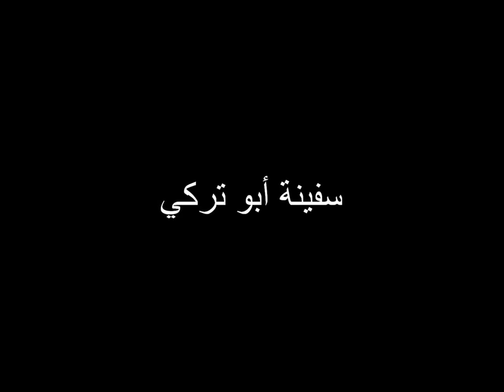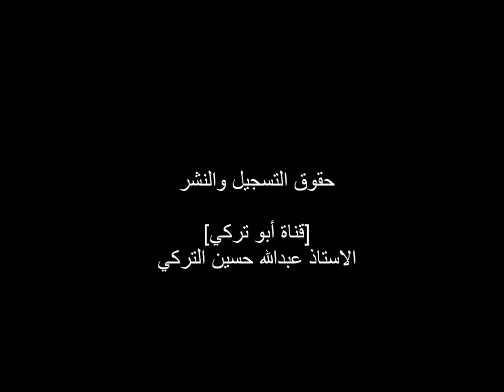سفينة أبو تركي السنبوك